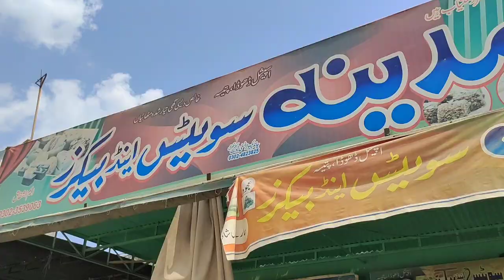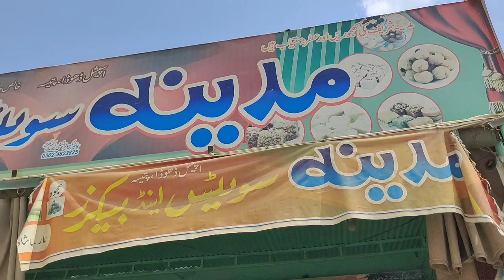Katha Saghral District Khushab | Khushab Chakwal Road | History of Khushab | Katha Pahari Khushab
"History" of "Khushab Cities" """"Katha Saghral"""" """"""""""""""""""" Katha Saghral District Khushab Katha Saghral is located in Daman Mohar at a distance of 25 km from Khushab. The total area of ​​Katha Saghral is 110754 acres and its total population consists of about 35 thousand people. The city was settled hundreds of years ago by Raja Saghar. What was there, a strong fort and a palace were also built there, natural springs flow here, beautiful views of beautiful mountains and coal mines around. Katha tomato is famous almost all over Pakistan for its unique flavor and taste Among the villages around Katha Saghral are Katha Masral, Kotli Rajgan, Nalli Malwal, Arara, Nari, Dhak, Kurar Talukar, Mangwal, and Daiwal.